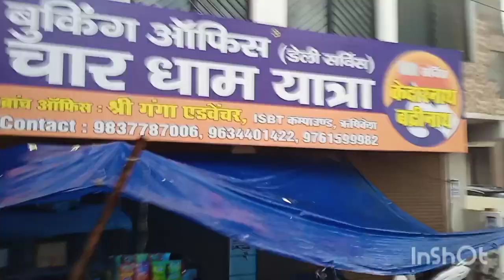Rishikesh tehri garhwal uttarakhand